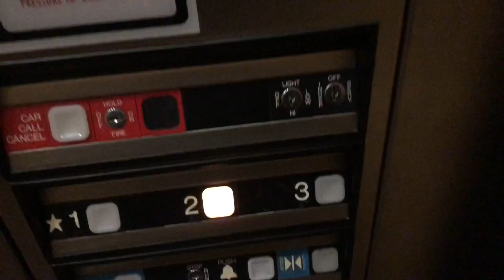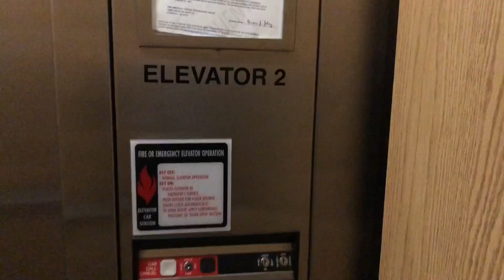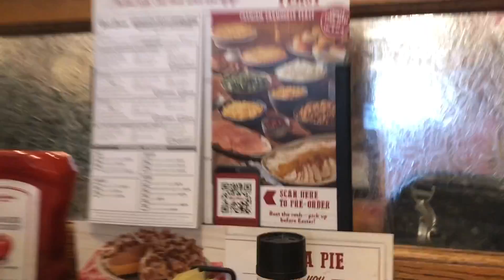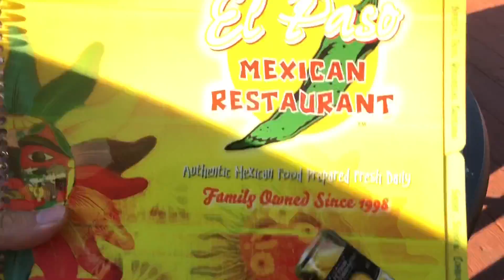WHS BASEBALL GAME! & CHORAL ASSESSMENT! (VLOG #76)